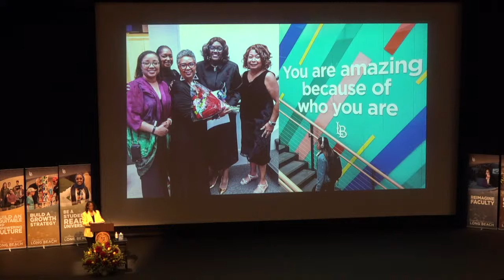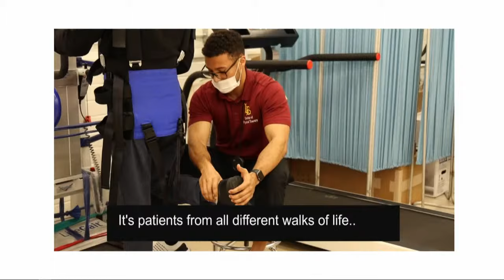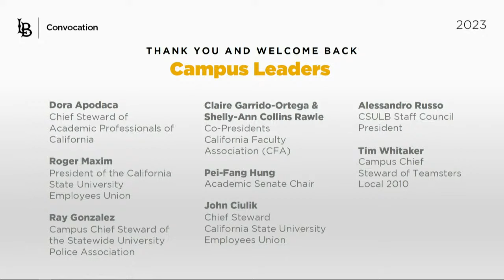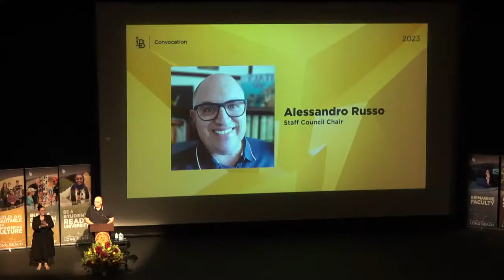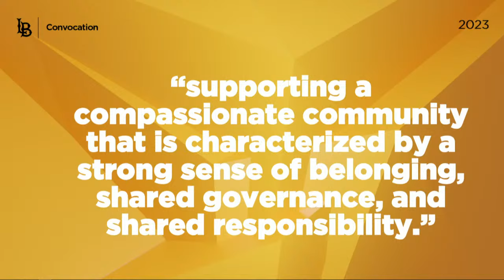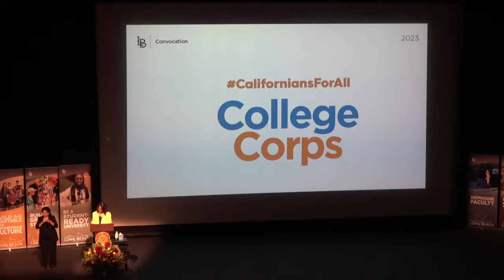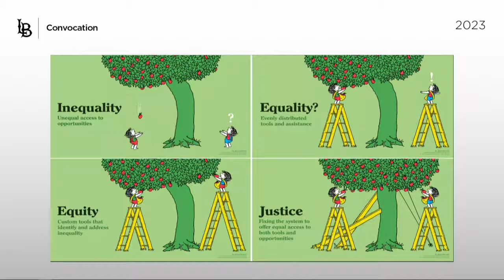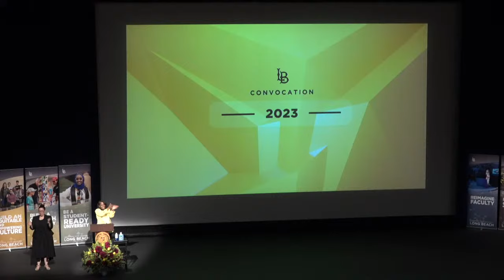2023 CSULB Convocation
President Jane Close Conoley and Provost Karyn Scissum Gunn will share their vision for the upcoming academic year at the 2023 Convocation.